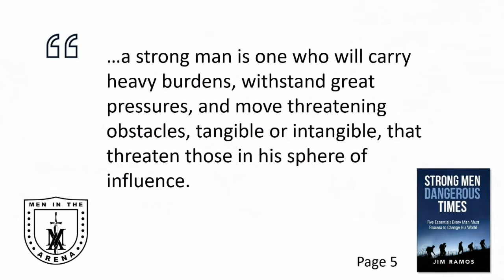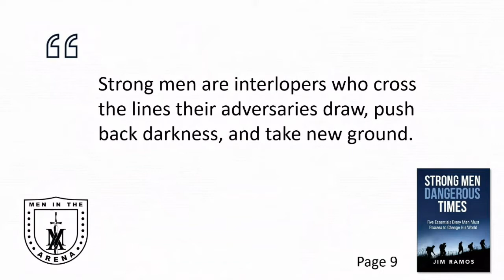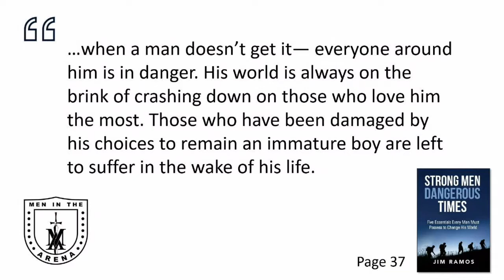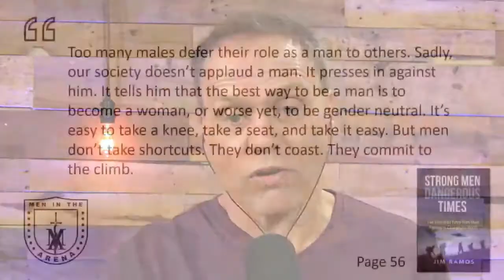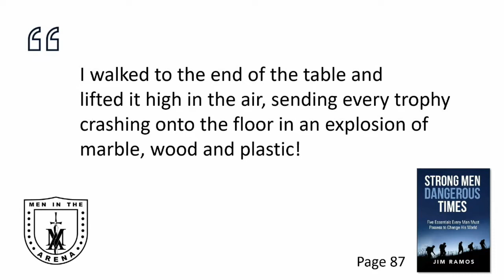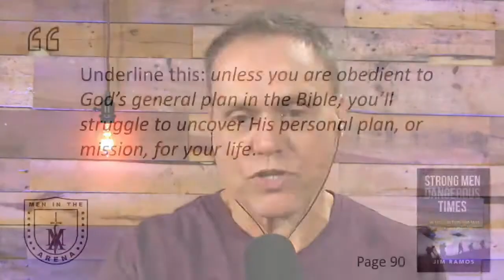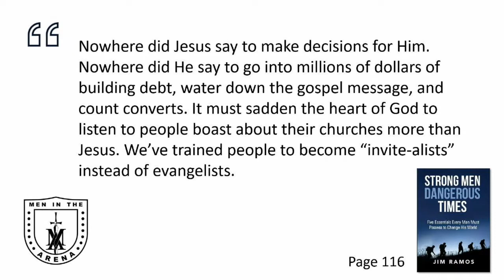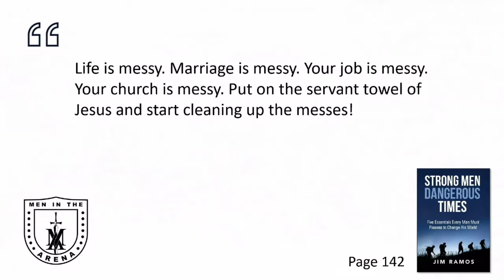Strong Men, Dangerous Times - Jim Ramos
My special guest is Jim Ramos, author of Strong Men, Dangerous Times: Five Essentials Every Man Must Possess to Change His World. Jim also leads the powerful men's ministry Men in the Arena (meninthearena.org).